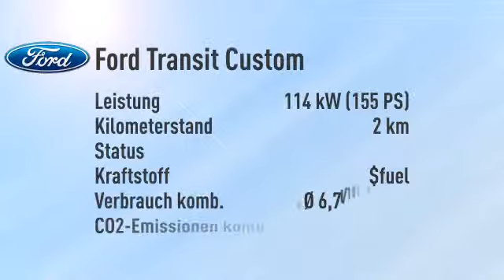Ford Transit Custom Transit Custom Kasten 290 L1 Sport -37%